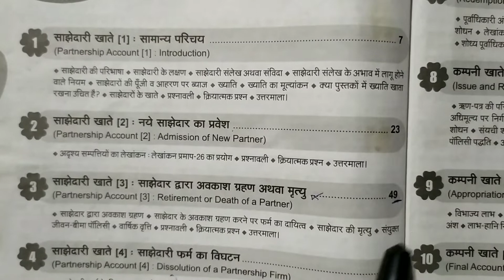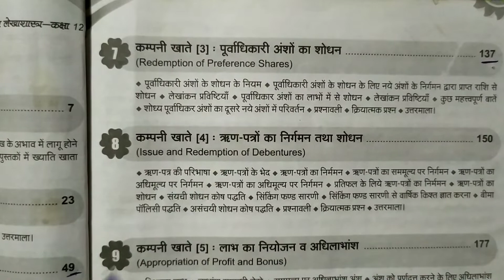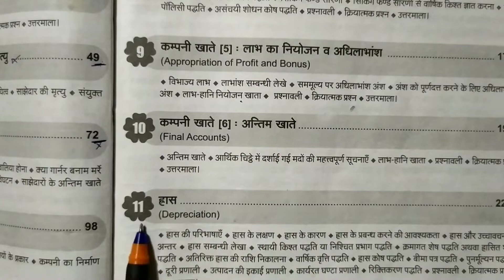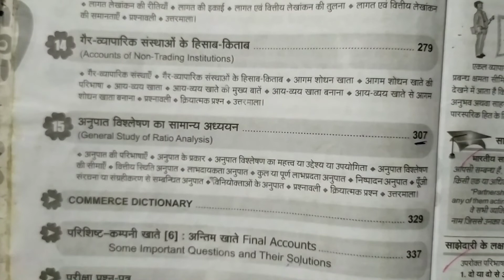कक्षा 12 यू पी बोर्ड 70% Account के Syllabus में क्या पढ़ना है ?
Class_12_70%_Account_Syllabus_U_P_Board